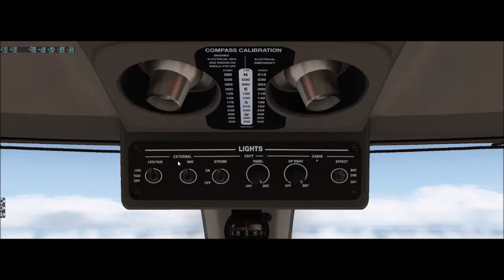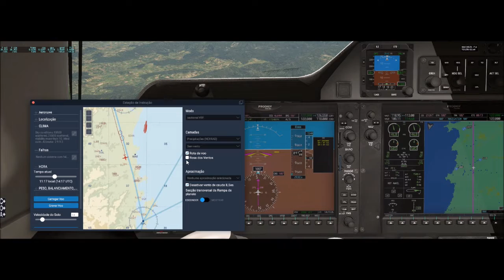X-Plane 11 #34 Embraer phenom 100 Força aerea Brasileira Curitiba a Florianopolis ( SBBI - SBFL )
▬▬▬▬▬▬▬▬▬ஜ۩۞۩ஜ▬▬▬▬▬▬▬▬▬▬
Mais Informações Logo a Baixo
▬▬▬▬▬▬▬▬▬ஜ۩۞۩ஜ▬▬▬▬▬▬▬▬▬▬